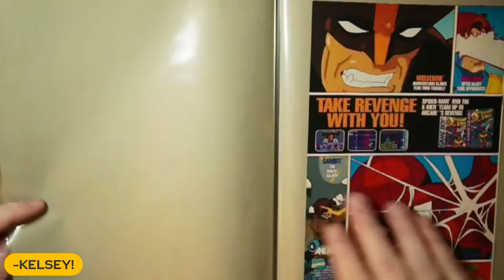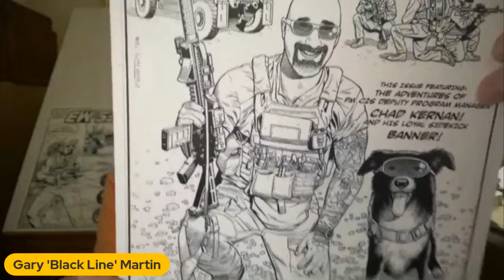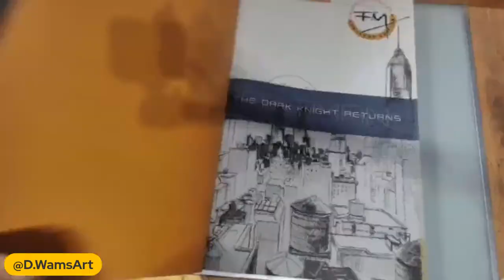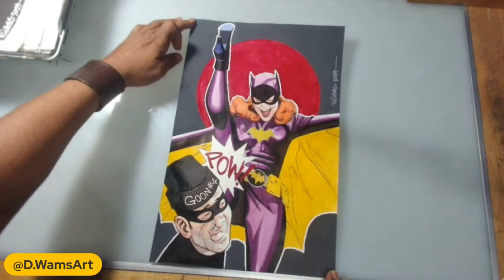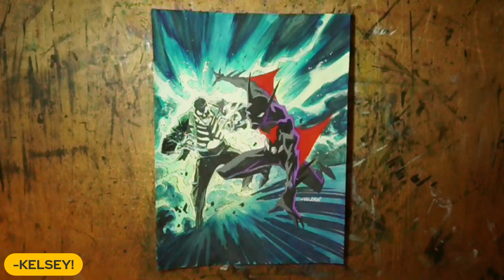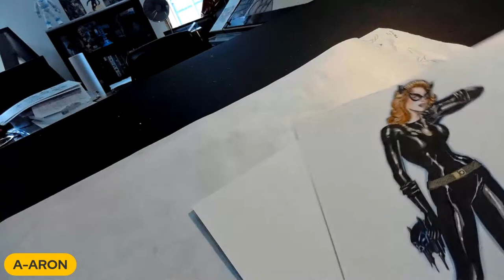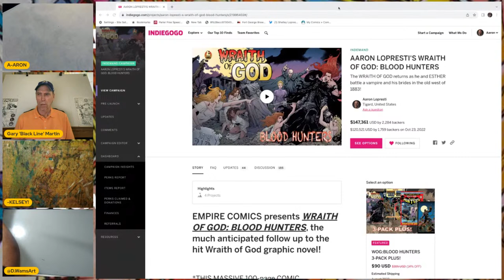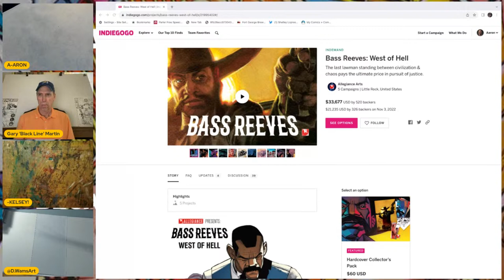GRAYBEARD'S STUDIO: EP. 34 ROB LIEFELD CHARACTERS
The poll winner this week was ROB LIEFELD!  Aaron, David, Kelsey and Gary will return to the 90's and re-create some of Liefeld's greatest creations!

All of the Graybeard's have comic and art campaigns currently running and you can back them all right here!